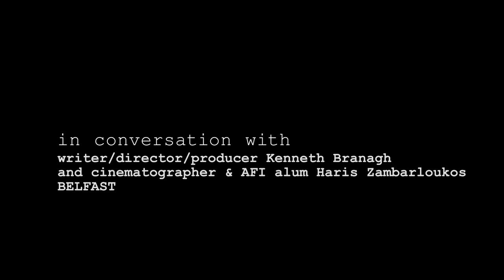Kenneth Branagh & Haris Zambarloukos on BELFAST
During a November 2021 seminar with AFI Fellows at the AFI Conservatory writer/director/producer Kenneth Branagh & cinematographer Haris Zambarloukos (AFI Class of 1994) talk about making their award-winning film BELFAST (2021).

0:00 Intro
0:42 Belfast
2:02 Giving the premise a point of view
4:03 Dealing with change
5:30 The opening scene
7:38 The final scene